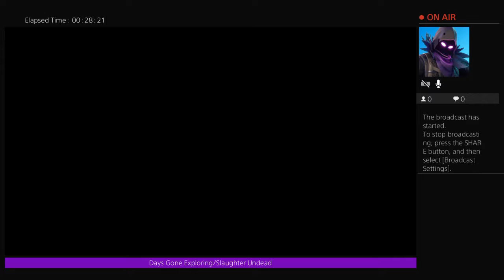Days Gone Exploring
EpicXavier